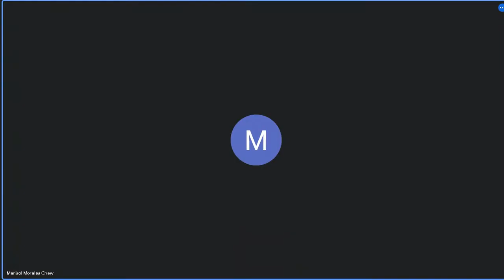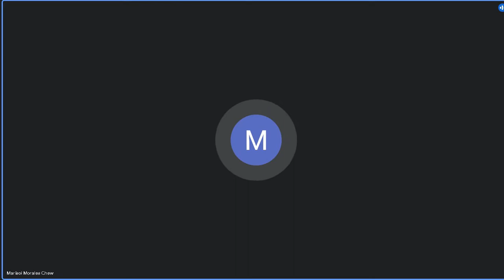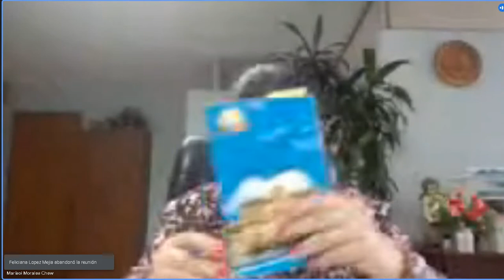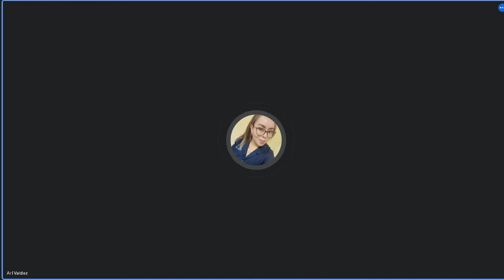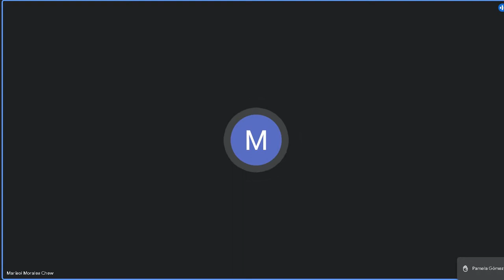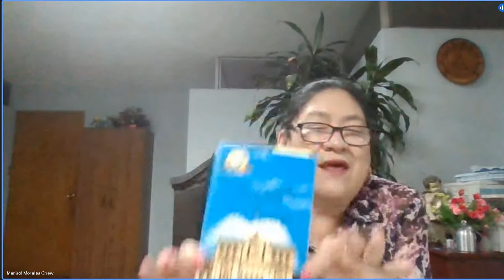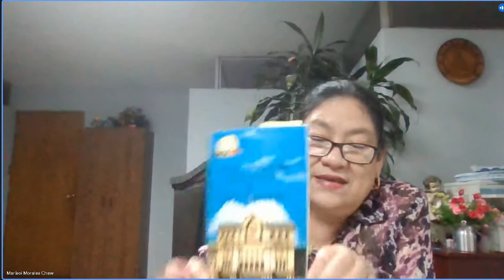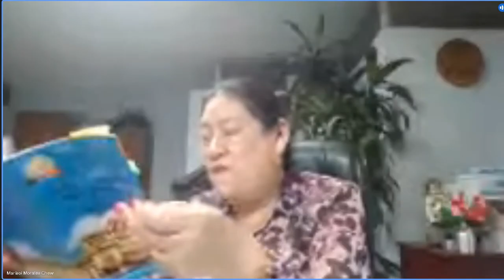Derecho Civil II C 30/08/2022